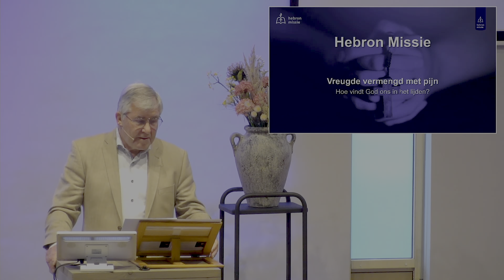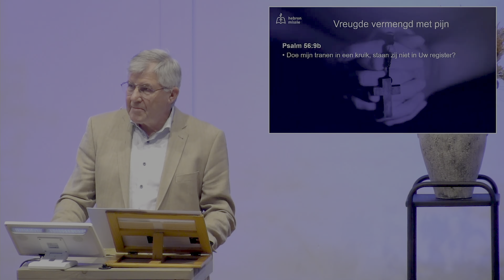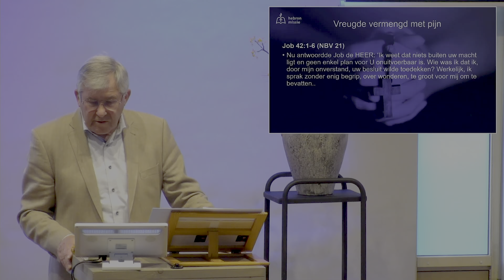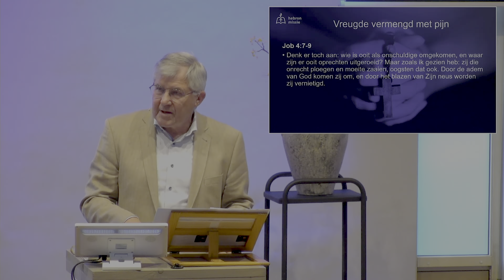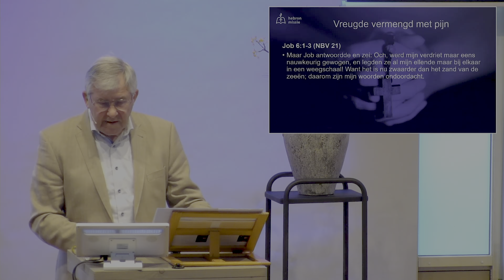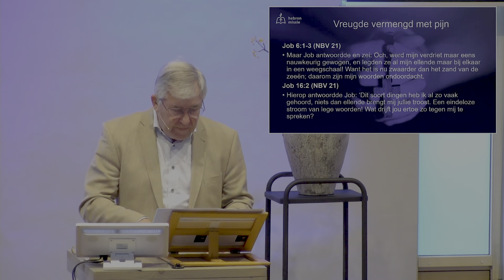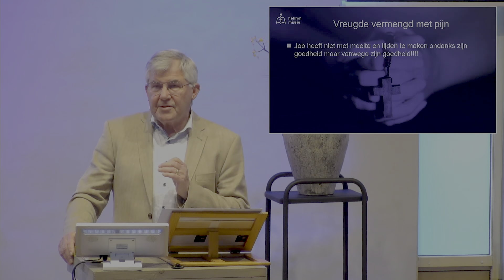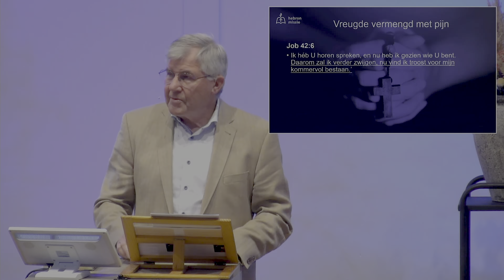Vreugde vermengd met pijn en verdriet - Psalm 56:9 | Miel de Rechter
Psalm 56
9. Ú hebt mijn omzwervingen geteld;
 doe mijn tranen in Uw kruik.
  Staan zij niet in Uw register?